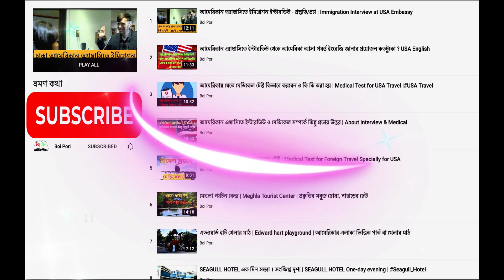বিচার নেই - আমীরুল ইসলাম | Bicher Nay by Amirul Islam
আজকের বিষয়:- বিচার নেই - আমীরুল ইসলাম | Bicher Nay by Amirul Islam

তথ্যসুত্র:- পাঠ্যপুস্তক। Class 7 Annondopath
Video by Boi Pori Youtube Channel
boipori # Boi_pori